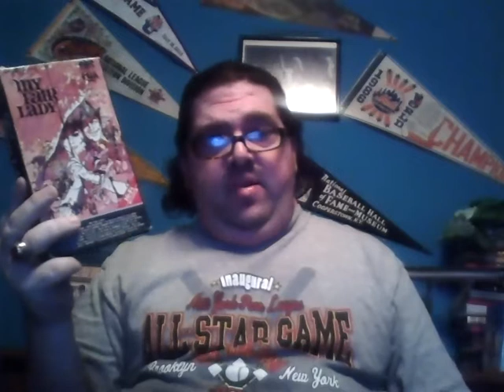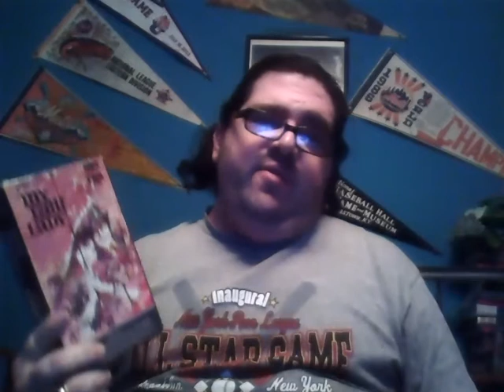My Fair Lady movie review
Once again I'm reviewing another Oscar Winning film, 1964's My Fair Lady